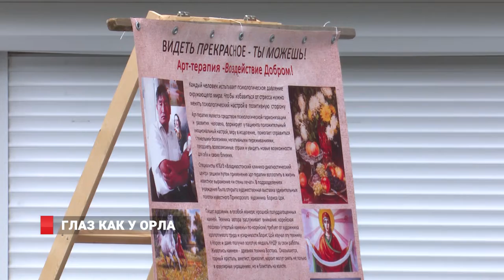ГЛАЗ КАК У ОРЛА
Офтальмологи Приморья отметили свой профессиональный праздник,  да так,  чтобы и  у пациентов,  что  называется,  глаз  горел. Причем тут иконы? Проект называется ВИДЕТЬ ПРЕКРАСНОЕ ТЫ МОЖЕШЬ.. Подробности в репортаже